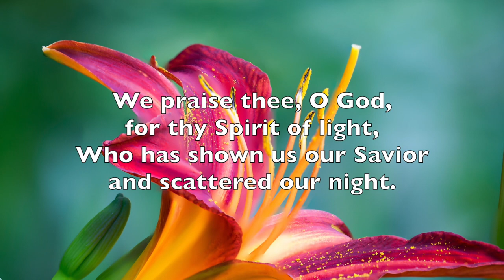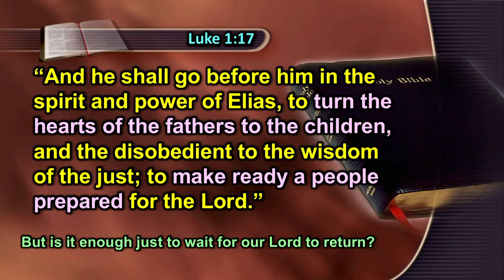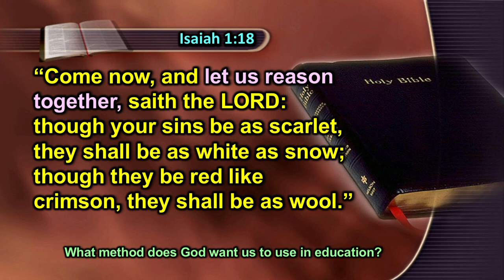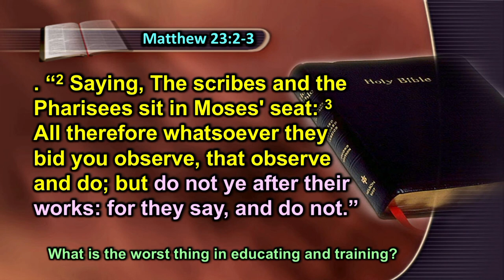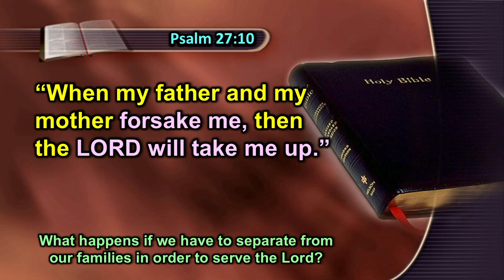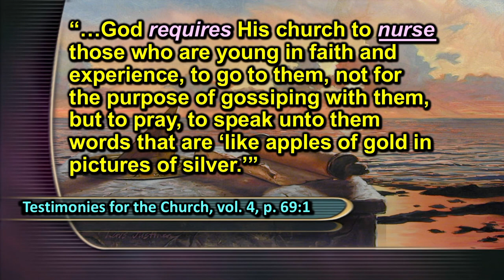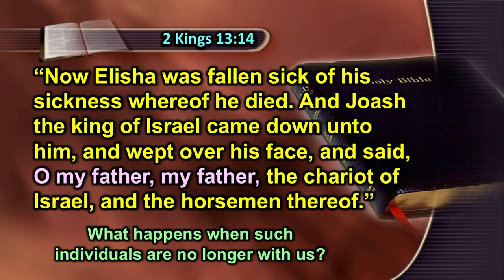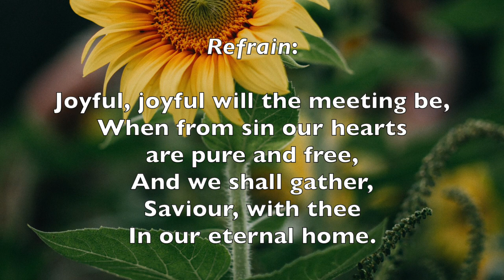2020 SDARM ECFC Conference | Saturday evening service | Peter D. Lausevic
Topic: Transformed Hearts, Transformed Homes
Speaker: Peter D. Lausevic